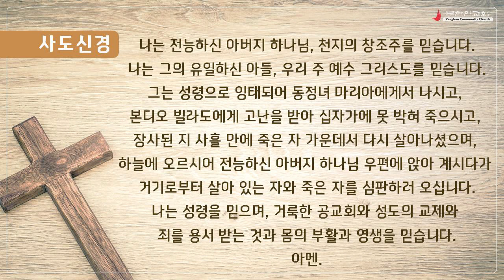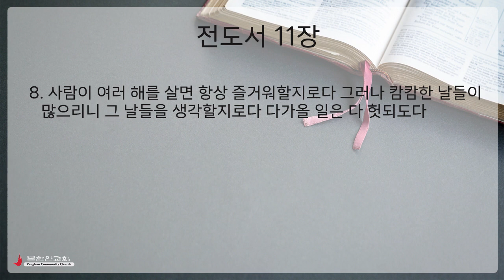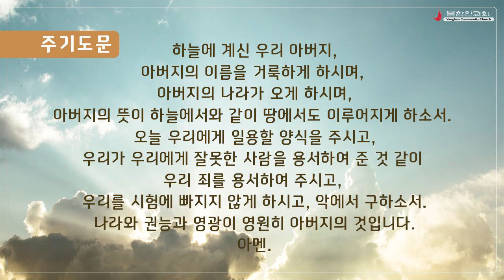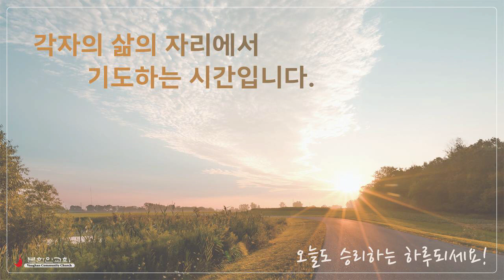2023 0712 [주중 새벽기도회] 전도서 11:1-8